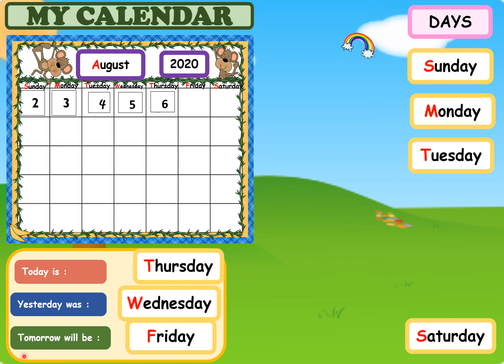Calendar Thursday 6 august